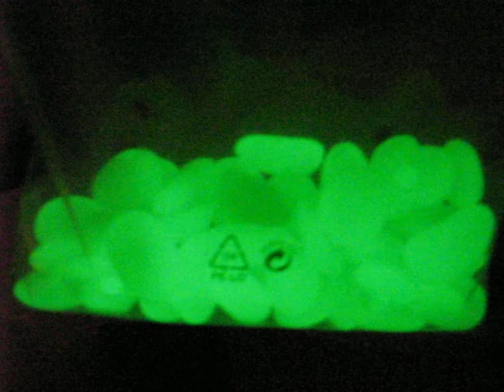Carbon-Metal Arc -UV- Lamp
A type of special Negative Carbon Positive Metal electrode carbon arc lamp i devised.
A normal carbon arc lamp will produce some spectral emission from the plasma , but most of its light comes from the glowing hot Positive electrode for DC or from both electrodes for AC.
Here however the heat buildup at the positive side is sinked by the metal, while the negative eletrode (negative stays rather cool because its the lower electrode and because a DC arc will produce far more heat at plus than at minus) becomes barely hot enough for proper electron emission, but does not produce very much light.
Result is a bright white bluish light with a huge UV content that causes stuff to fluoresce much like a Blacklight lamp ( Blacklight is UV A. i think this here is a horrendous mix of UV-A to hard UV-C)